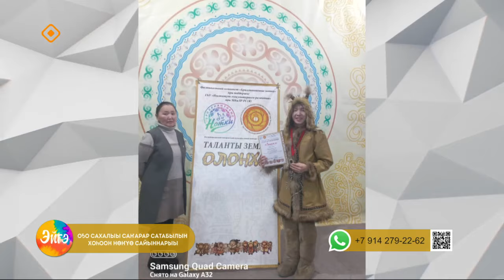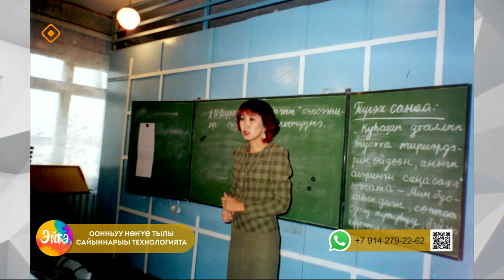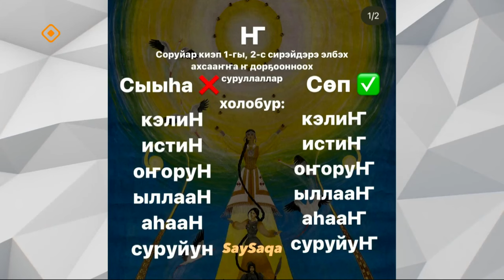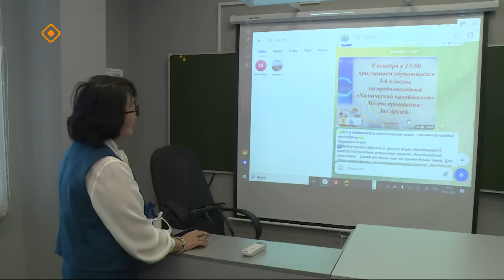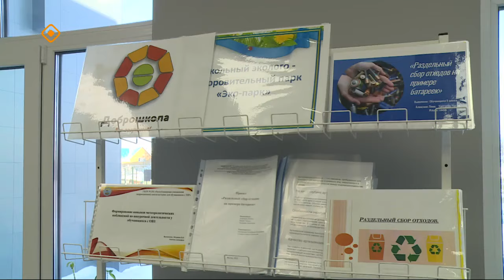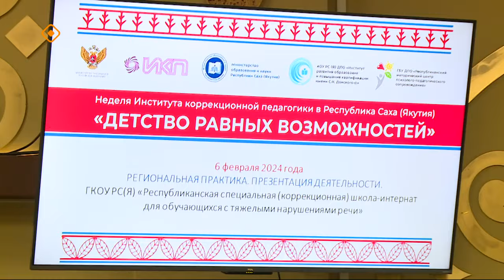«Эйгэ»: Төрөөбүт тыл учуутала билиҥҥи кэмҥэ норуот дьылҕатыгар суолтата (13.02.24)